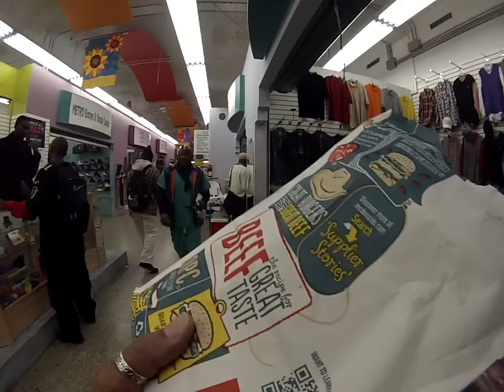GRSE! Atlanta 07mar13 Bad Business Practices